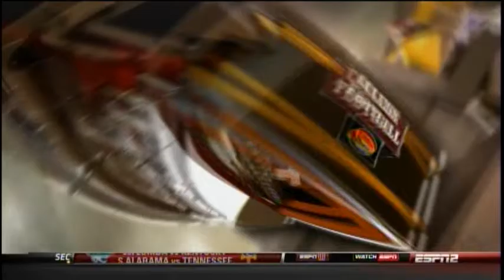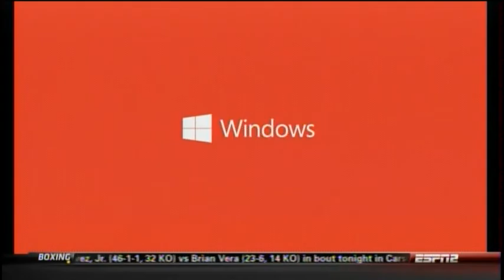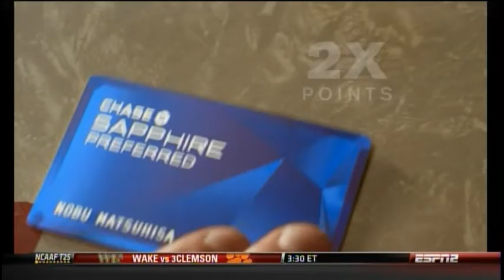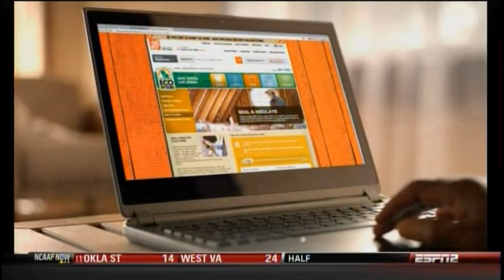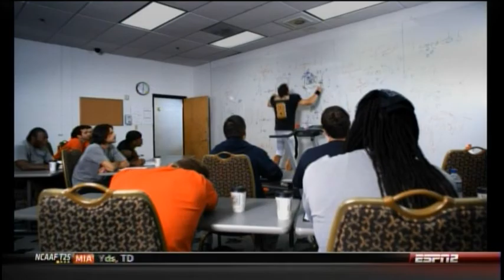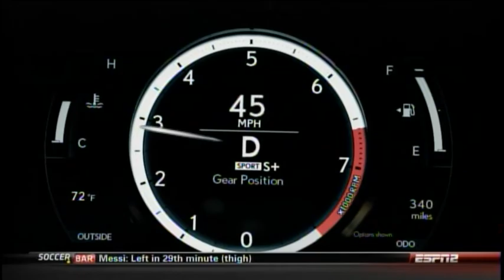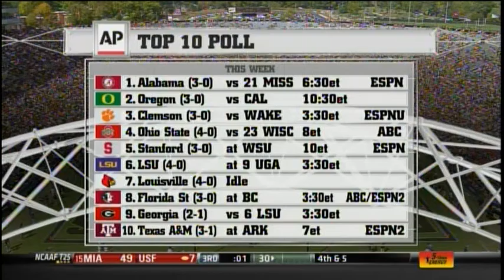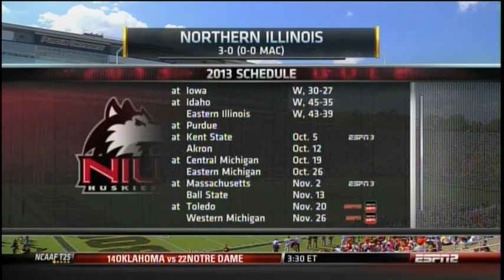Northern Illinois Huskies @ Purdue Boilermakers - Sept. 28, 2013